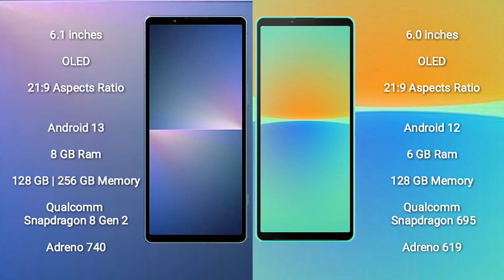Sony Xperia 5 V vs Sony Xperia 10 IV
xperia 5 v vs xperia 10 iv